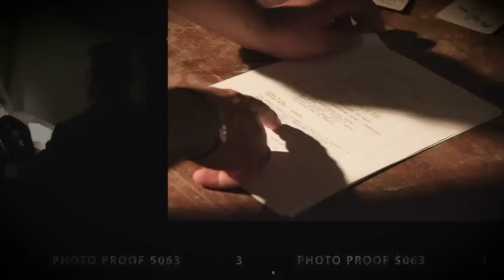I dolenti versi di un poeta - Backstage fotografico di Gianni Leonardi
CAST TECNICO
Scritto e diretto da Mario Luca Testa
Aiuto Regia - Marilisa Spironello
Scenografia - Mario Luca Testa
Musica - Giuseppe Strazzeri
Costumi - Gabriella Scuto
Sarte - Caterina Sudano, Rosaria Modica, Annamaria Novella
Direzione della fotografia - Damiano Schinocca
Operatore - Salvo Carcò
Trucco - Sabrina Paneforte
Montaggio - Gianni Leonardi
Effetti speciali - Gianni Leonardi
Casting - Adele Ferlito
Tecnico luci - Antonio Amato
Attrezzisti - Serena Pennisi, Pino Bonacia

CAST ARTISTICO
Paolo Maura - Giorgio Musumeci
Costanza Maniscalco - Lucilla Barbera
Il cieco - Santo Salerno
La prostituta - Ketty Governali
Lo sbirro - Sebastiano Custode
Il diavolo - Orazio Casaccio
La fame - Giuseppe Siracusa
Padre Clemente - Emanuele Blangiardi
Mario Amarù - Enzo Renda
Don Pietro Zaccaria - Nuccio Fallica
La morte - Francesco Schembari
L'amico - Dario Iubatti
Ragazza 1 - Rosaria Ranieri
Ragazza 2 - Adele Ferlito

I dolenti versi di un poeta. Paolo Maura 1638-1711. -- Di Mario Luca Testa

La vera storia del poeta Paolo Maura è sospesa tra verità e leggenda ed è il pretesto per raccontare l'affascinante e trascurata, dal grande schermo, Sicilia del 1600.
Paolo Maura nasce a Mineo il 23 gennaio del 1638. È un uomo raffinato e da un discreto retroterra culturale.
Trascorre la sua vita nell'agiata villa di proprietà in contrada Camuti (località Mineo (CT)), detta Chianu a Maura. Secondo la leggenda al suo interno esiste la "Pietra della Poesia", dove non solo il Maura è solito scrivere versi, ma è il luogo in cui si radunano i poeti dialettali dell'isola per improvvisare, poetare e recitare.
La giovinezza del Maura, è caratterizzata dall'innamoramento per una giovane della nobile e potente famiglia Maniscalco. È proprio la legge di questa famiglia a mutare radicalmente la vita del Maura, che per opporsi all'unione dei due ragazzi fa rinchiudere Paolo nel carcere di Piazza Armerina - lu Casteddu - e, successivamente, presso la Vicaria di Palermo. Mentre la giovane donna è rinchiusa presso il Monastero di Santa Maria degli Angioli di Mineo. Durante la carcerazione, Maura, per tradire la sofferenza e le visioni della Morte che gli fa visita, scrive una lunga lettera all'unico amico che non lo ha tradito.
Maura esce dal carcere nel 1673, grazie a un componimento dal titolo Miserere, invettiva contro la città di Messina in occasione della rivolta del 1672.
La travagliata vita del Maura si incrocia con la tremenda tragedia del disastroso terremoto del 1693, che distrugge gran parte della Sicilia orientale e fa in modo che si desse vita al Rinascimento siciliano, che prevedeva una ricostruzione non solo architettonica, ma soprattutto sociale.
Gli avvenimenti personali, le catastrofi naturali (il terribile terremoto del 1693) e gli avvenimenti storici, segnano lo stile di vita del Maura incidendo anche sulla sua poetica, dal giovanile tono satirico si passa ad un tono prettamente moraleggiante, sino ad affrontare il tema più toccante e sensibile della morte, che il poeta sente prossima e che sopraggiunge il 24 settembre del 1711.

I dolenti versi di un poeta. Paolo Maura 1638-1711 è stato tra i trailer finalisti della III edizione del PITCH TRAILER FILM FEST di Catania.

Il regista e l'intero cast auspicano di cogliere l'attenzione di una PRODUZIONE cinematografica.

ANNO 2011